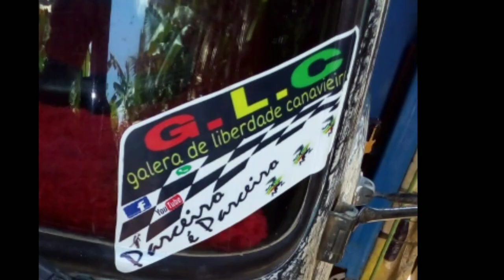Caminhão, é mais que um trabalho... Uma arte que poucos compreendem safra 2019/2020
CANAL OFICIAL | GLC Galera de Liberdade Canavieira
● Contato P/ Patrocínios:
● NOSSA CAIXA POSTAL: 📬
Cidade: Cabo de Santo Agostinho - PE
Bairro: charneca
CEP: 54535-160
Rua quinze
Número da casa: 06